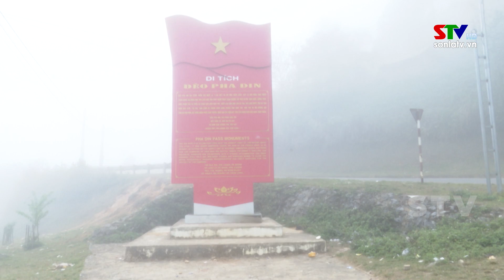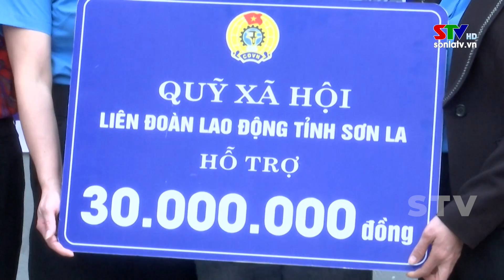Bản tin truyền hình tiếng Mông ngày 18/02/2023